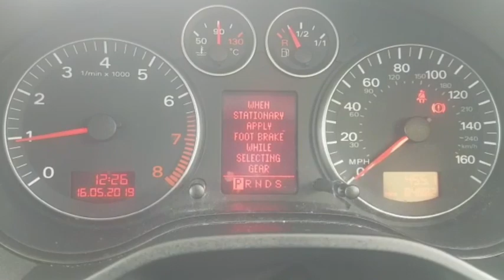Audi A3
Video from 👌